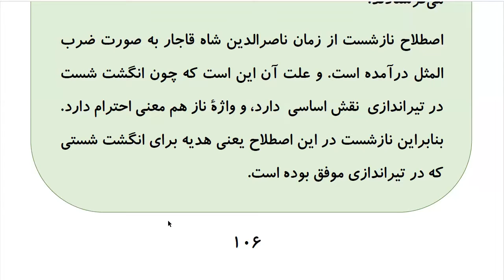Learn to Speak Persian FAST: For Advanced Students- Lesson 6- خوردنی‌ها- Part 9